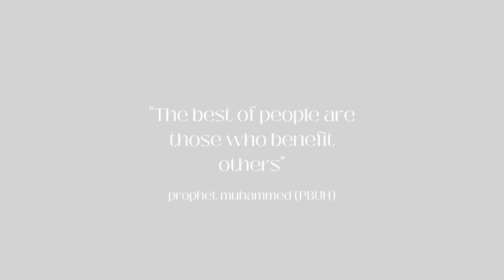GURL LETS TALK | Getting The Life You Want Is Not That Hard | Bahja Abdi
Hey Girls! Welcome to todays Girl Lets Talk. In this series we talk about topics that will allow us to grow and improve our lives, build an incredible connection with ourself and manifest a life of goodness.
In this weeks girl talk I’m getting real vulnerable with you guys by reading bits of my journal to you. Getting the life you want, and becoming who you believe you could be is not that hard and here's what you need to do before the new year to get to that state.